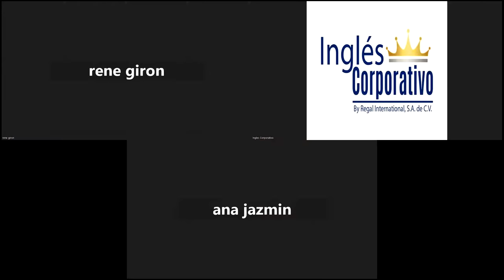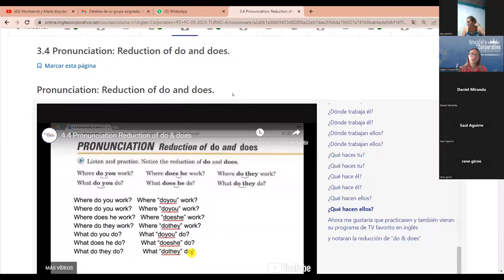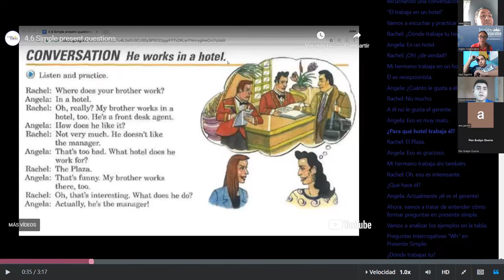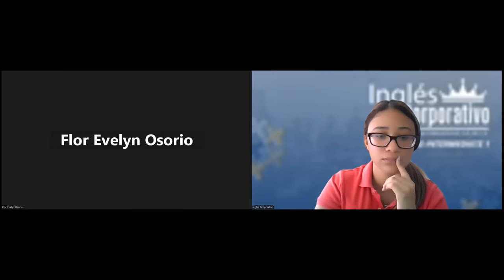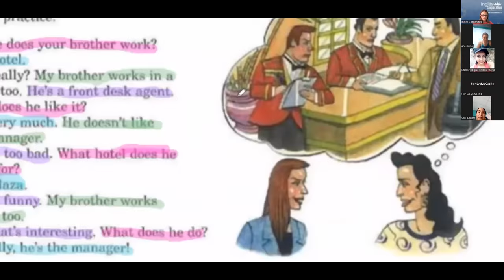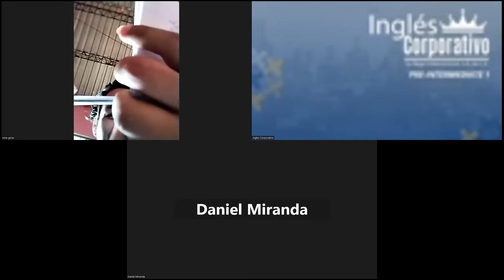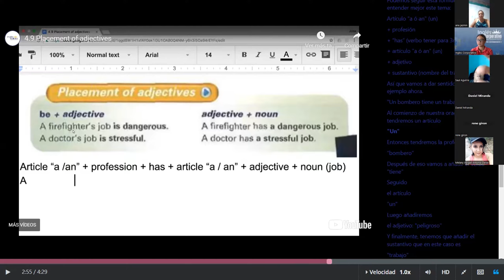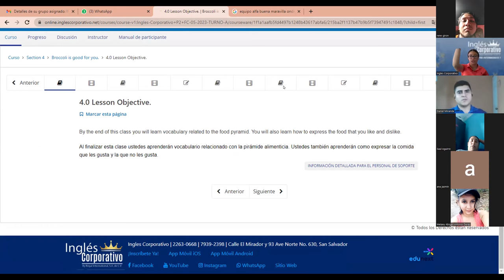SESION 4 - 07 -06- 2023 -P2-03-TURNO-A-3-5-PM-05-23 MEDINA - WH QUESTIONS IN SIMPLE PRESENT